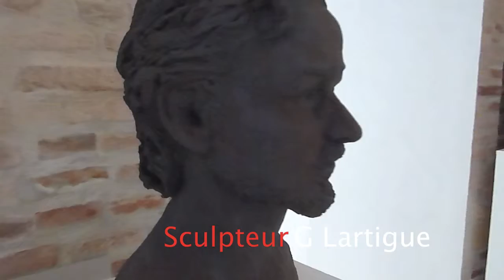Modèle sculptée par Lartigue- Expo 2011 Toulouse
Lors de l'exposition "Au-delà de la peau" à la galerie de l'écharpe à Toulouse, G Lartigue sculpte Estelle en public. La sculpture sera cuite 3 semaines plus tard.